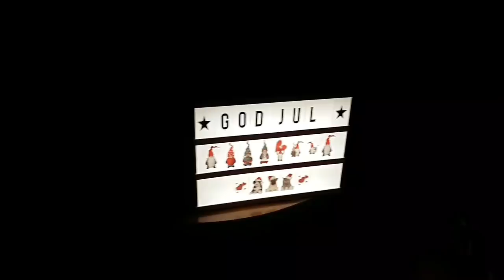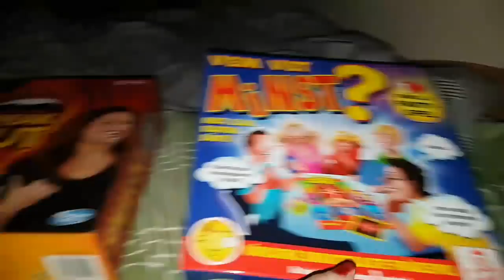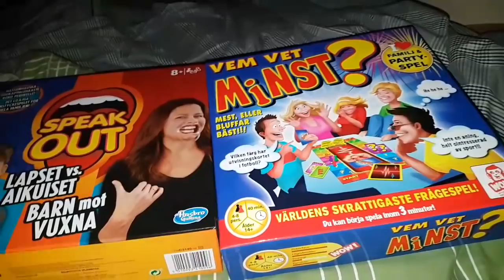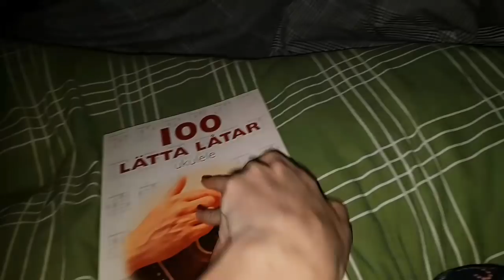VLOG - THE ONE WITH CHRISTMAS EVE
WeirdoWednesday today! And this week, I am giving you a VLOG of me and my family celebrating Christmas, which We do on Christmas Eve:)

If you want to send me anything here is the info: You can send me whatever you like. letters, drawings, things for me to try in videos,  maybe treats from where you live for me to taste on camera, packages for me to open on camera... whatever you want to:)
Here is the information:
Address:
Petra Viklund
POSTE RESTANTE
941 01 PITEÅ SWEDEN (Let Me know through comment or email if you send me anything, so that I remember to call the Post office and hear if they got it, otherwise they will send it back after a while;)) Also send me the twitter / youtube / instagram handle you want me to give a shoutout to in the video where I open your mail:)

My other channels name is Petra Reacts

My instagram: @petrareacts  (Live streaming there a lot )

Remember that if you share my videos on twitter or instagram, please tag me so that I can retweet or repost, so you get some cred❤ also, you can use the hashtag weirdowednesday :)